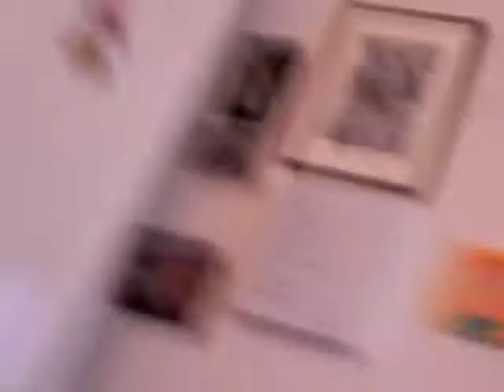Rabbit Play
play about a rabbit and a gumby.